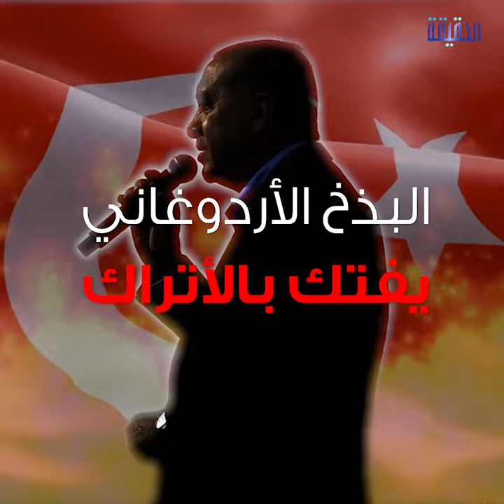الحقيقة | غطرسة أردوغان تغرق تركيا في دوامة الديون يعيش حياة الترف رغم تفاقم أزمته الاقتصادية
الحقيقة | غطرسة أردوغان تغرق تركيا في دوامة الديون، أردوغان يعيش حياة الترف رغم تفاقم أزمته الاقتصادية
غطرسة أردوغان تغرق تركيا في دوامة الديون، أردوغان يعيش حياة الترف رغم تفاقم أزمته الاقتصادية
يحرم شعبه من الزيادات ويمنحها لنفسه، موازنة عام 2019 زودت راتبه بنسبة 26%، ليبلغ 74 ألف ليرة، وهو الأعلى في تاريخ الجمهورية

ــــــــــــــــــــــــــــــــــــــــــــــــــــــــــ
تابعنا على مواقع التواصل الإجتماعي: